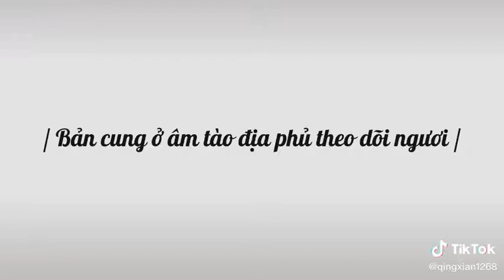Tiktok Như Ý Truyện| Các người xuất thân từ danh gia vọng tộc làm gì biết được nổi khổ của ta..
nếu yêu thích hãy cho 1 like và sub để mình ra nhiều video hơn nhá, cảm ơn mọi người